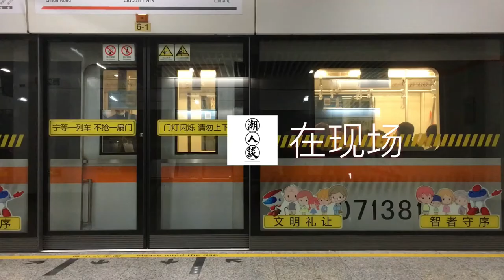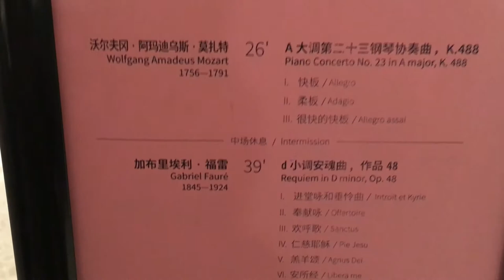ZHANG Lu conducts Shanghai Symphony Orchestra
ZHANG Lu conducts Shanghai Symphony Orchestra and Lanzhou Concert Hall Chorus in Mozart Piano Concerto No. 23 with pianist WANG Yalun and Fauré Requiem, making his debut as SSO’s assistant conductor.
A video impression.

28 November 2020
Shanghai Symphony Hall